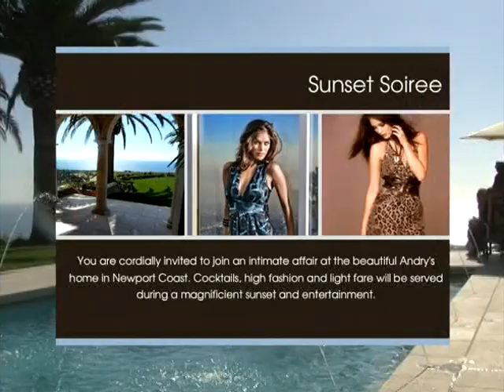OC Fashion Week "Fashion Destination Group" on What's Up Orange County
Fashion Destination Group "Sunset Soiree" for upcoming Orange County Fashion Show Events. Guests include founder Marisa Kenson, Peggy Tanous, Ms. America 2011 Tracy Broughton, Susan Jeske, Roberto Pellecchio and Marilen Coughenour.  What's Up Orange County is hosted by Scott D. Stewart and broadcast on Time Warner and Cox Communications.